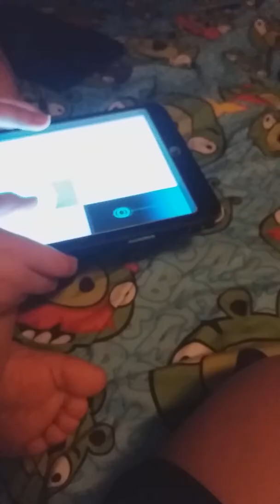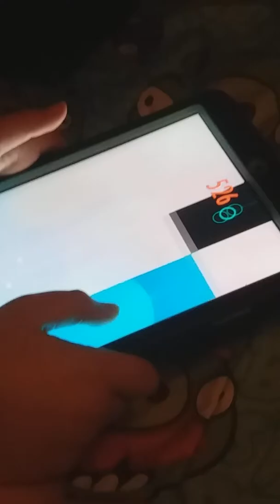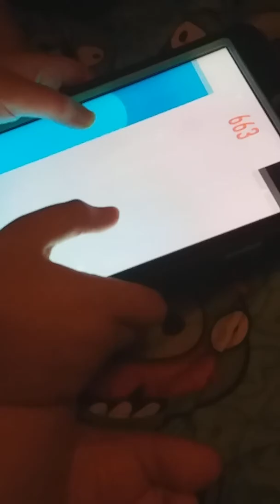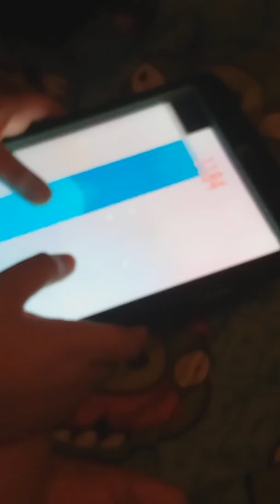10 year old beat the piano tile 2